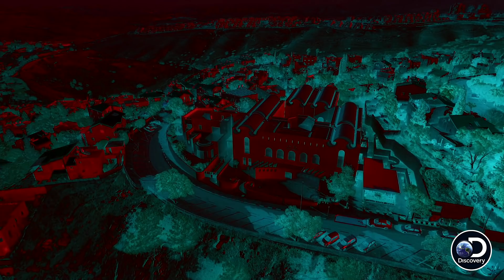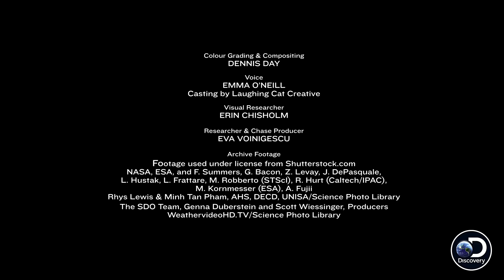Out of Sight | Don't Blink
Ever wonder what the world might look like if you could see beyond the visible light spectrum? Cameras can capture UV and infrared light to see up to the cosmos and down into our own macro universe revealing the world as you have never seen it before.